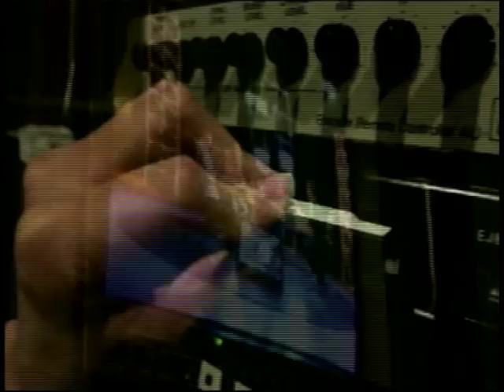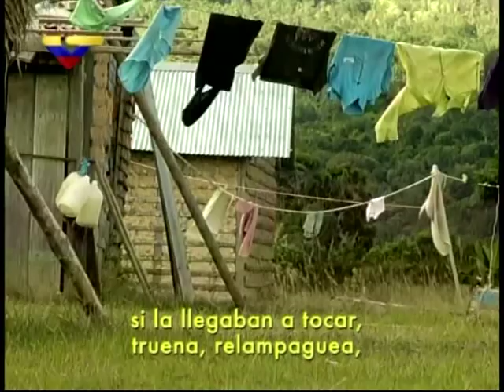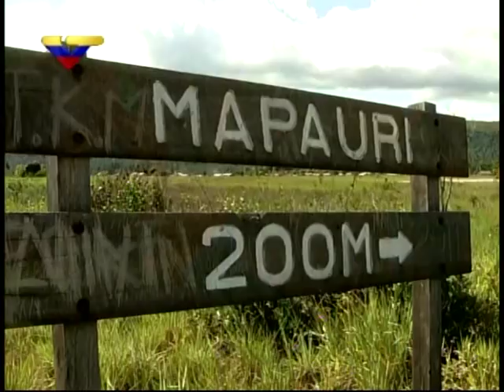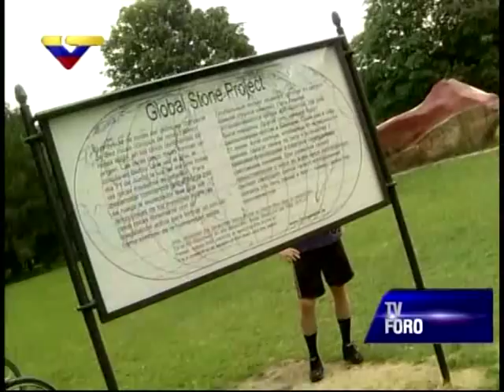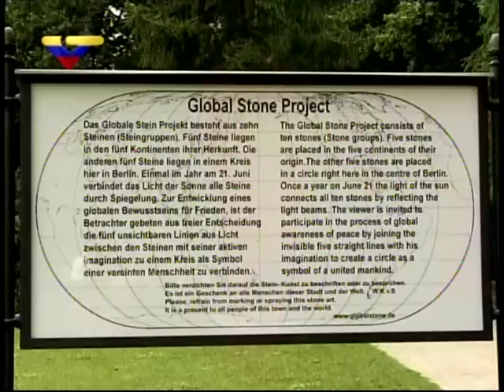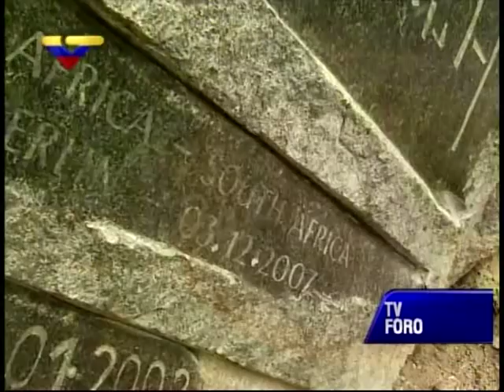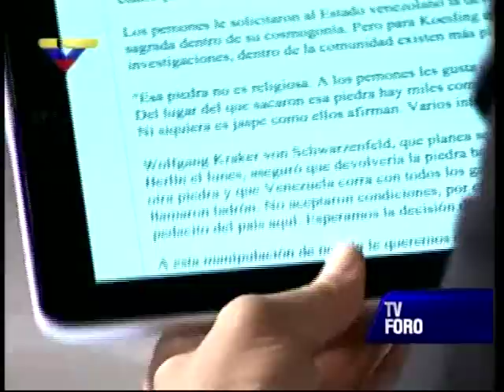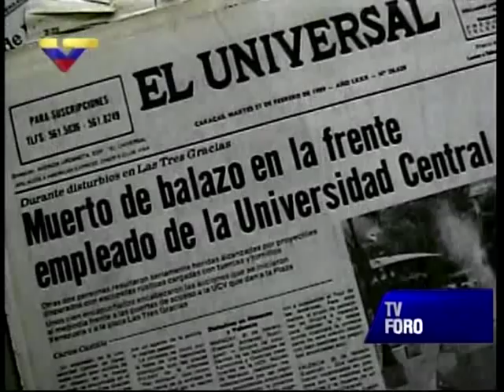TV Foro COMPLETO sobre el robo de la Piedra Kueka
Programa "TV Foro" con William Castillo y Raúl Grioni, presidente del Instituto del Patrimonio Cultural (IPC). Con entrevistas realizadas por Karen Méndez y Jorge Amorín a Wolfang von Schwarzenfeld, quien sustrajo la piedra de suelo venezolano en 1998 con autorización de las autoridades de aquel entonces, pero violando los deseos del pueblo indígena Pemón, que la considera su piedra sagrada y exige su repatriación. Se informa, en entrevistas con el vicecanciller para Europa, Temir Porras, que Alemania está ofreciendo "re-donar" la piedra como una forma "honrosa" de resolver el problema.